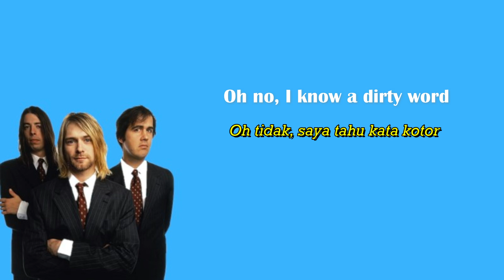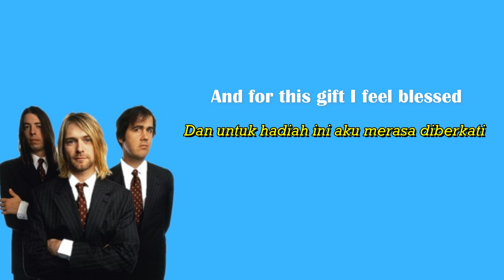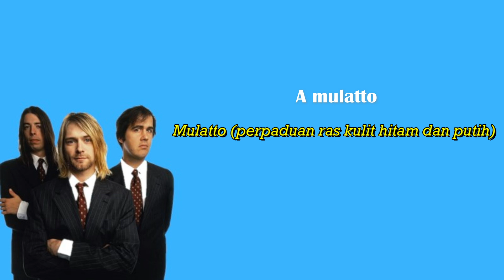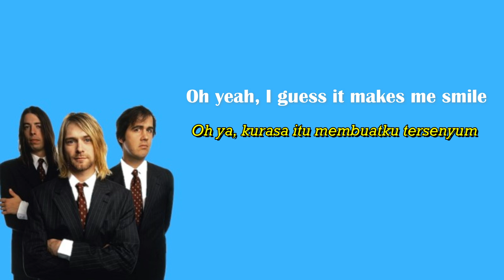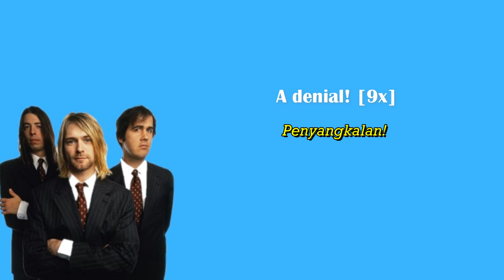Nirvana - Smells Like Teen Spirit (Lyrics dan Terjemahan)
Official Music Video for Smells Like Teen Spirit performed by Nirvana.

Commemorate 30 years of ‘Nevermind’ with the album newly remastered from the original half-inch stereo analog tapes plus four previously unreleased international live shows from Amsterdam, Netherlands; Del Mar, California; Melbourne, Australia and Tokyo, Japan.